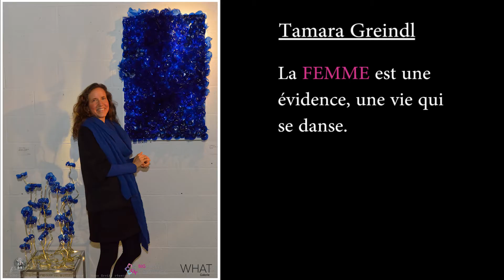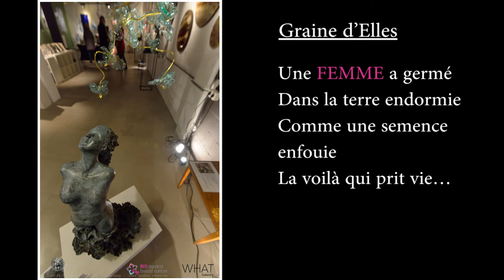Art is BIG (WHAT Galerie et SABLON d'ART)